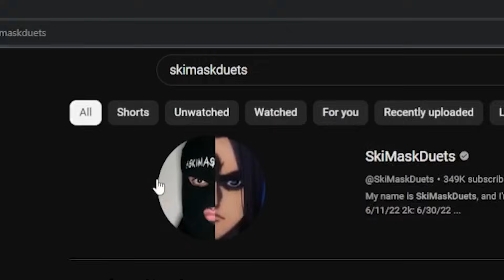I'm Never Cutting Again, and Neither Should You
Austin, I stg I didn't copy you bro this was purely a coincidence but guys go watch his video since it's good too lol

Check out Big Mike: @RenaissancePeriodization

Topics: cutting, bulking, stop cutting, social media, bodybuilding, never cutting again, permabulk, mike tyson, fbaftermath